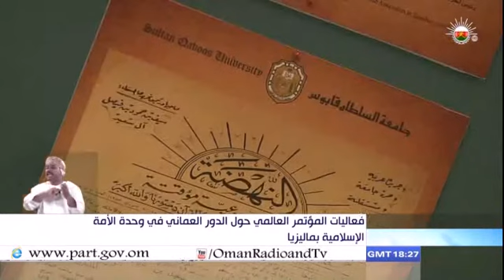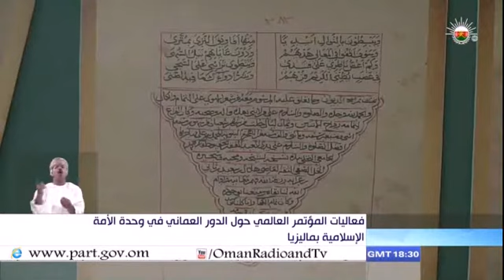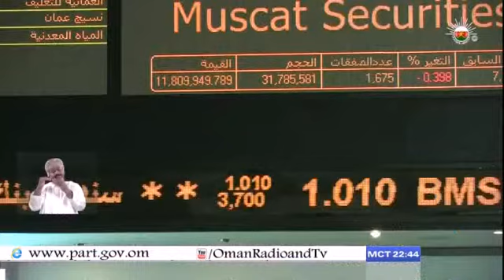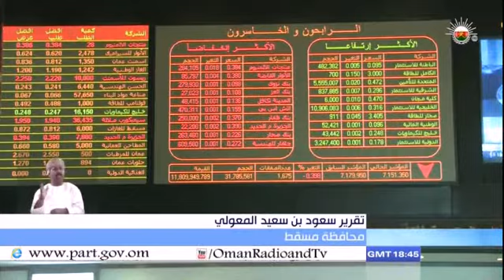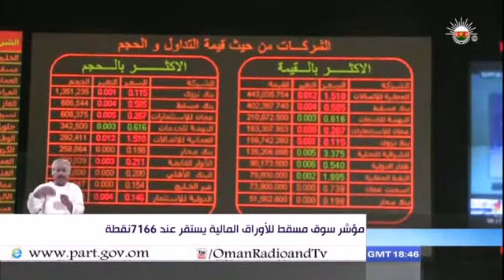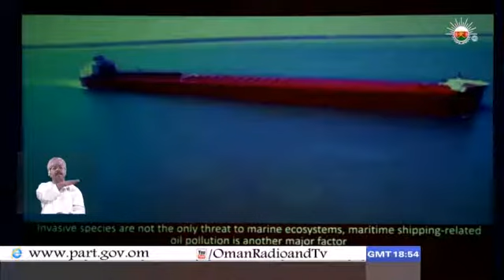نشرة أخبار العاشرة - الجمعة 21-02-2014